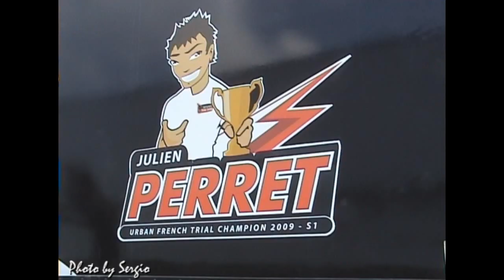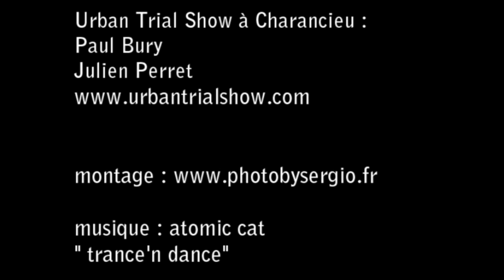Démonstration de Trial ,Paul BURY et Julien PERRET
Démonstration de Moto trial à Charencieu de Paul BURY et Julien PERRET